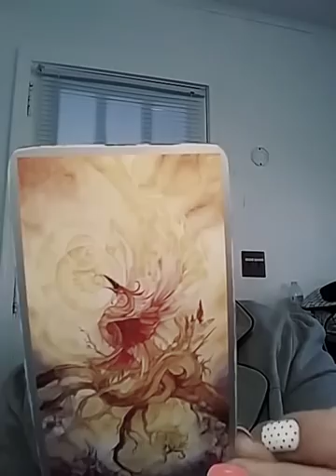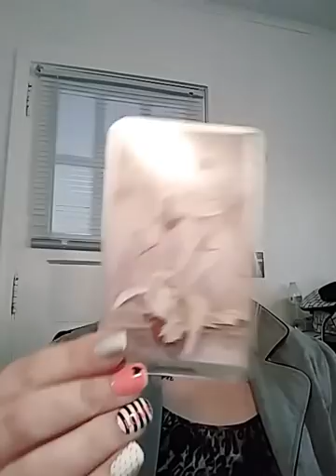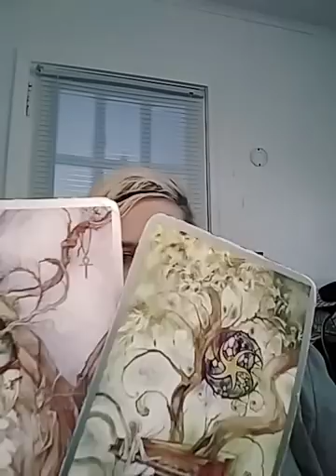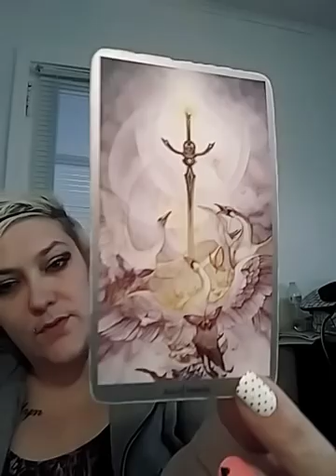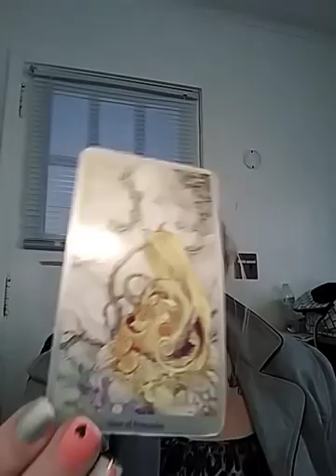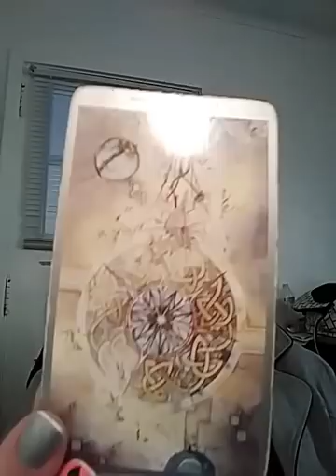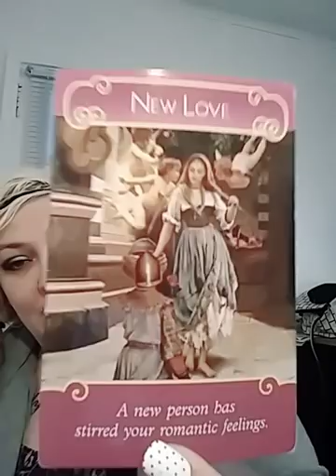Taurus, Virgo, Capricorn. Message. 💌